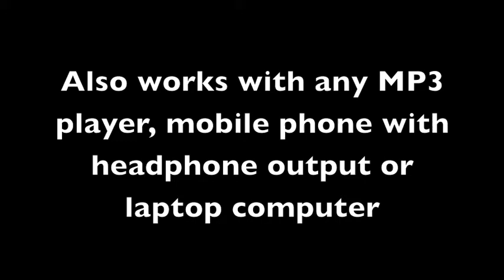Connecting an iPod to the Coomber 3600 Series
This short video shows just how easy it is to connect an iPod (other MP3 players are available!) to the Coomber 3600 series using the 1987 cable.